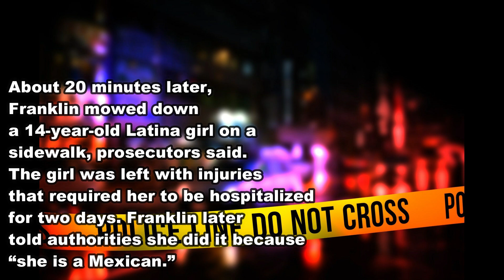Iowa woman who drove into kids because of their race gets 25 years in prison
Images: Google AP